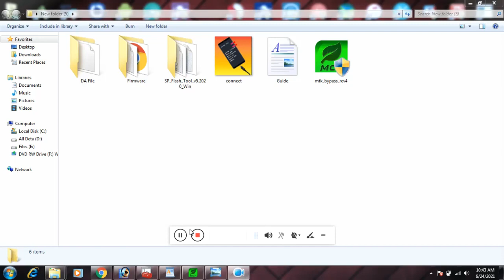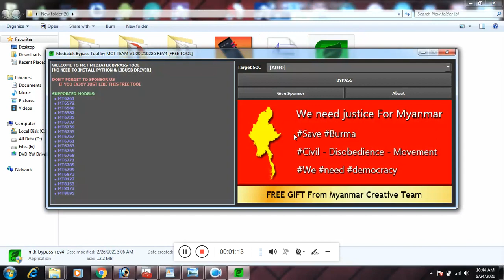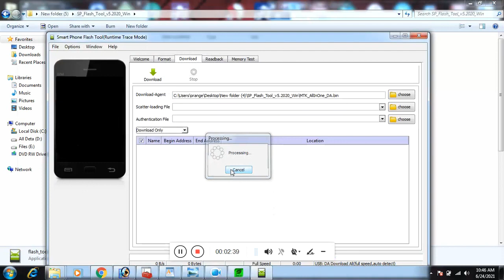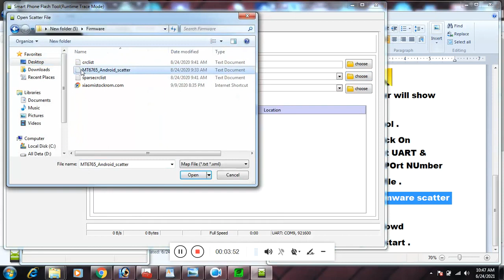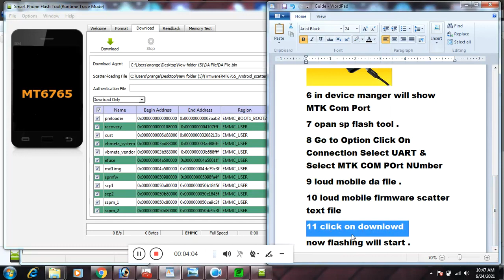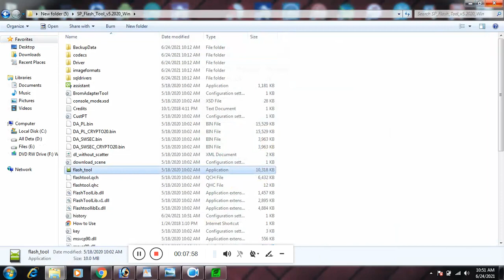How To Flash Redmi Note 9 Merlin With Free Tool | Lock Bootloader Dead Software Fix Hang Fix Unlock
Stock Firmware Scatter Rom

SP FLASH TOOL MODEFIAD  VERSION FOR DA FILE PASSWORD 1234

DA FILE (FOR ALL LATEST HELIO CPU MTK SMARTPHONE)